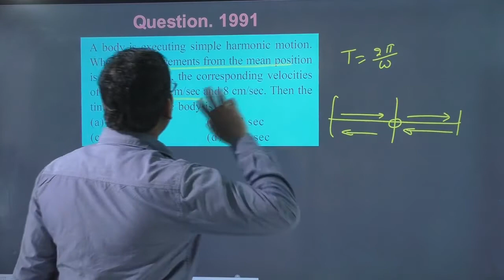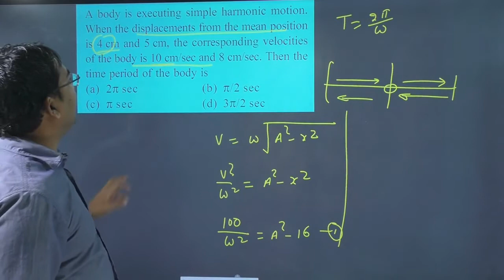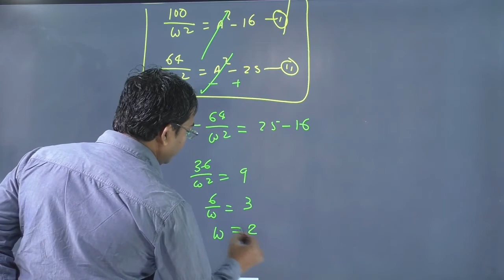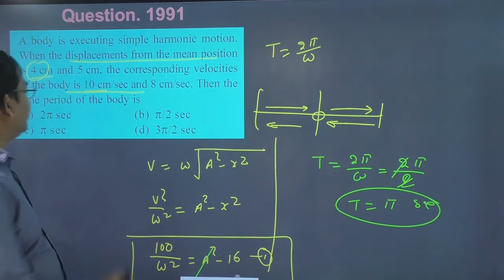A body is executing simple harmonic motion When the displacements from the mean position is 4 cm